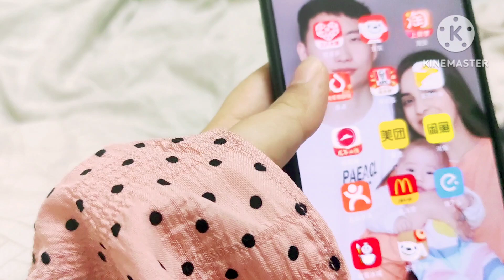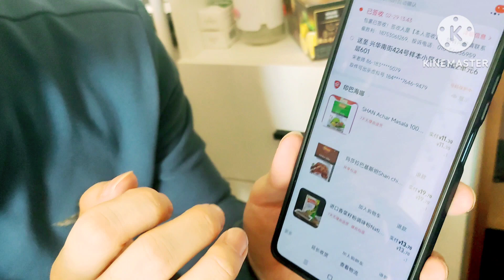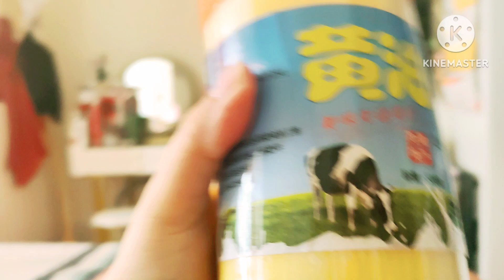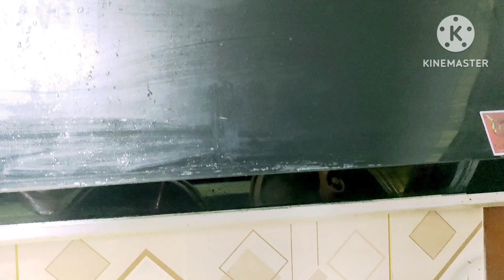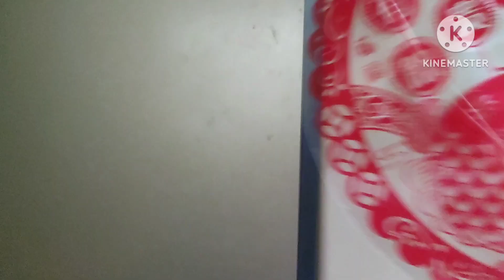Aloo matar pulao so yummy 😋